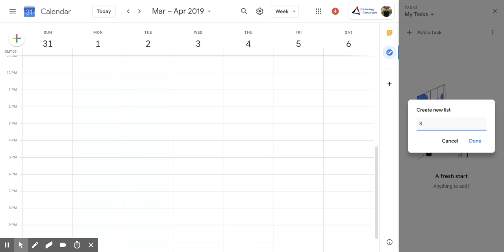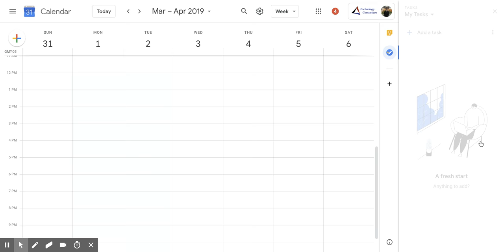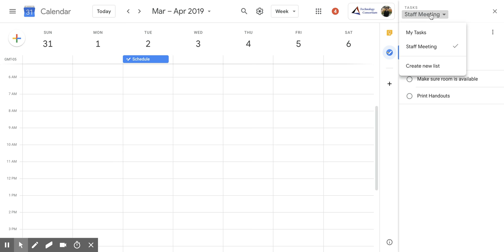Google Calendar: How to Set Up a Task